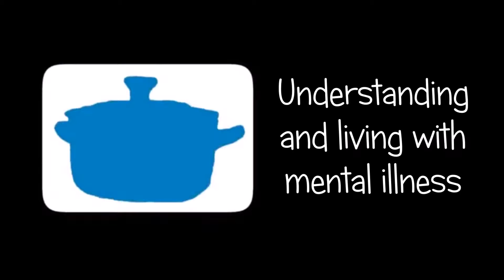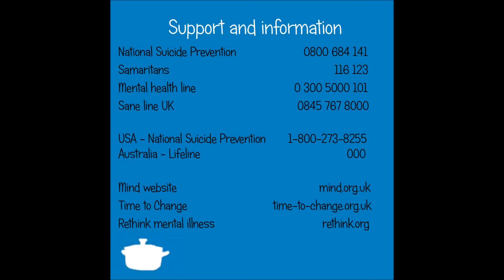Anxiety Part Four - Stress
I will be talking about the long-term effects of stress on the body and what too much stress over time can lead to. Please click on the links below in the reference section to read the full articles – really interesting stuff.

Video Chapters and where they appear:
- Welcome and Intro –  0:29
- Stress on the Nervous system -  3:20
- Stress on the Musculoskeletal system - 5:46
- Stress on the Respiratory System - 7:06
- Stress on the Cardiovascular System - 8:00
- Stress on the Endocrine System - 9:01
- Stress on the Gastrointestinal System - 10:19
- Stress on the reproductive system - 12:24
- Summary and wrap-up - 13:07

TLBP
x

References:
The American Institute of Stress. Stress Effects

Useful numbers and information:
USA – USA National Suicide Prevention – 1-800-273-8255
Australia – Lifeline – 000